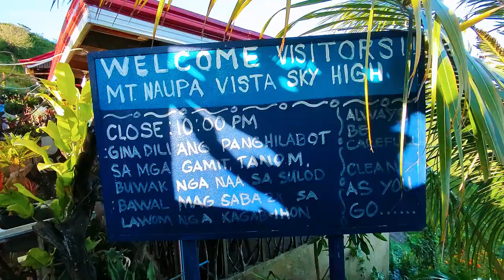Nindot Nga Mga Rolling Hills Naa Ra Sa Naga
Akong gi bisita og balik  ang Mt. Naupa Peak via Brgy. Lanas kay gusto nakong tan-awon balik ang nindot nga mga rolling hills dinhing dapita og kung nibalik na bag panubo ang mga tanum. Ang katapusan man gud nakong anhi dire kay atong buwan sa Marso 2024 og adtong panahuna, nangamatay halus tanang mga tanum tungod sa grabeng kainit sa panahon. Karon, ni balik na diay og nindot na kaayong hike-kan sa sayong buntag.